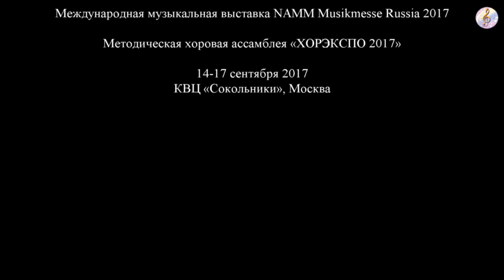Хор юношей МХУ им. А.В.Свешникова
Методическая хоровая ассамблея «ХОРЭКСПО 2017»
14-17 сентября 2017
КВЦ «Сокольники», Москва

Денис ХРАМОВ – кандидат искусствоведения, профессор Академии хорового искусства имени В.С. Попова, руководитель Хора юношей Хорового училища имени А.В. Свешникова.